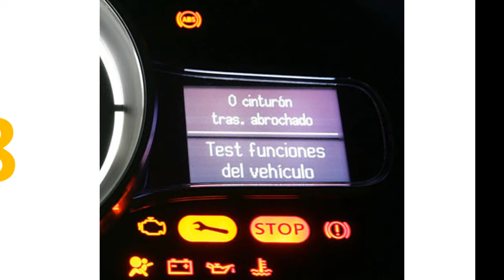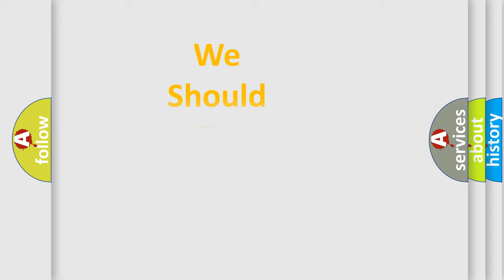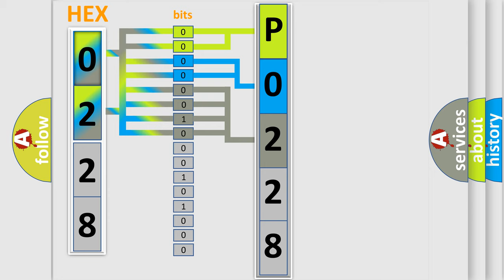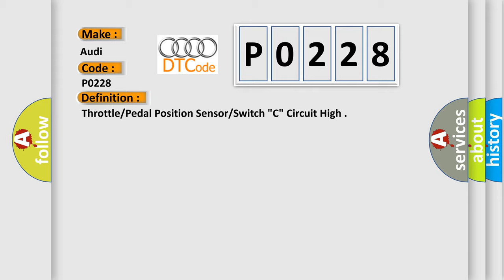DTC Audi P0228 Short Explanation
Contents:
0:21 Basic DTC analysis according to OBD2 protocol standard.
1:48 Insight into programming
2:58 A diagnostically understandable description of the Diagnostic Trouble Code
3:05 Basic error definition

Make:
Audi
Code:
P0228
Definition:
Throttle/Pedal Position Sensor/Switch "C" Circuit High
Description:
Accelerator pedal position sensor voltage  higher then 4.76 V.
Cause:
Check fuse
Check volage/ground at sensor
Check sensor resistance
Throttle Position (TP) Sensor